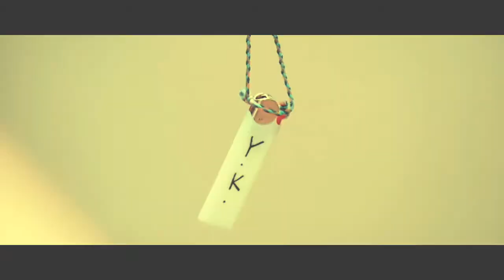BTS 🖤 HANGING TREE | ONE DAY TILL TEAR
WHO IS NOT READY FOR THIS COMEBACK?!!! This is my final piece for my countdown to the highly anticipated album that's coming tomorrow so enjoy and cry with me as I've just put together a little walk down memory lane of the glorious HYYH and Wings Era (with a sprinkle of our newest friend Love Yourself of course).

Hanging Tree by James Howard.